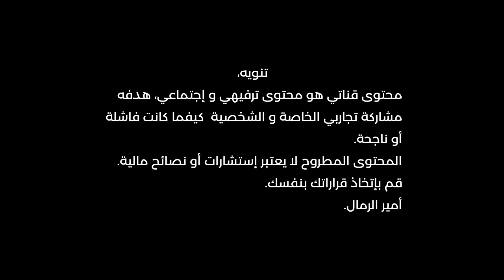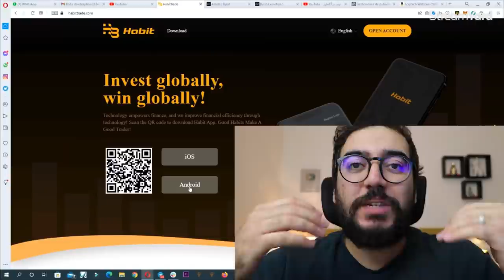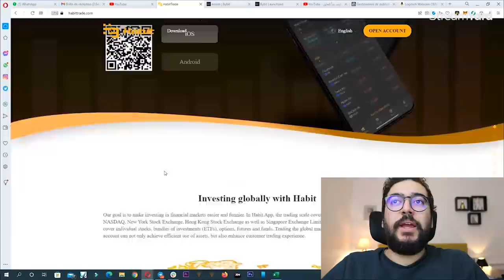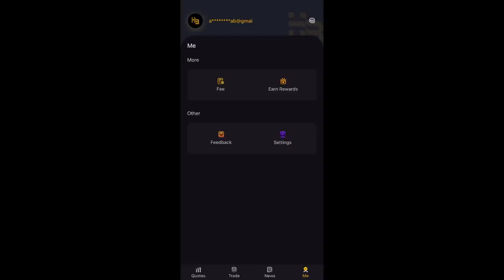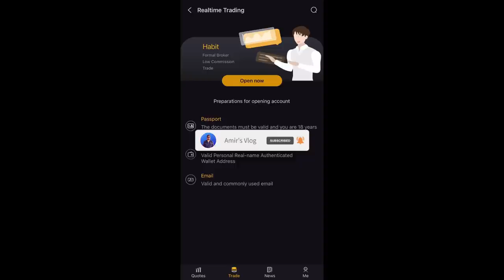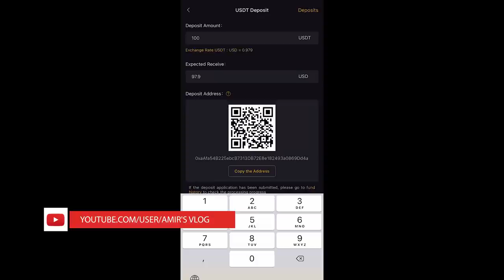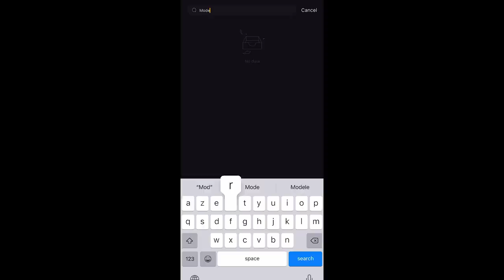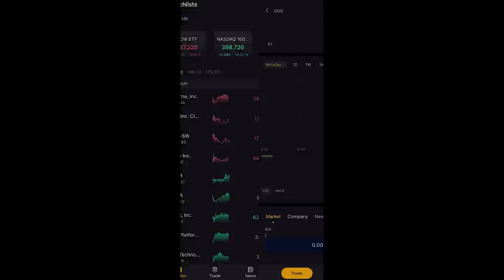HABITTRADE حصري ولأول مرة ممكن تداول و تشري الأسهم الأمريكية من المغرب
👉Open a Habit Trade account：أفتح حساب لتداول الأسهم الأمريكية مع

▬▬▬▬▬▬▬▬▬▬▬▬ 📞 GARDONS CONTACT  ▬▬▬▬▬▬▬▬▬▬▬▬▬

▬▬▬▬▬▬▬▬▬▬▬▬▬▬ INFORMATIONS ▬▬▬▬▬▬▬▬▬▬▬▬▬▬

حصريا40